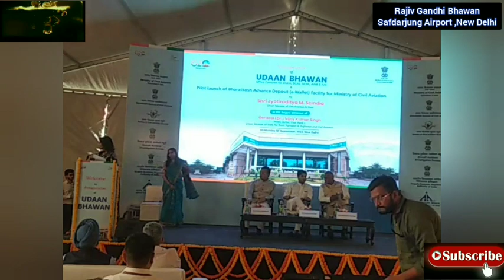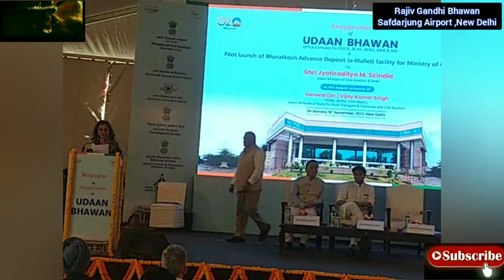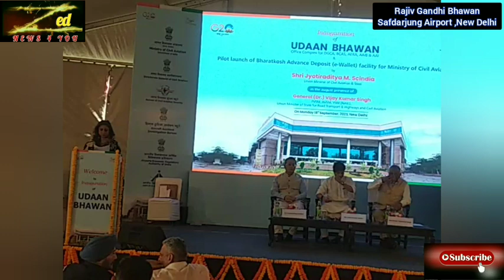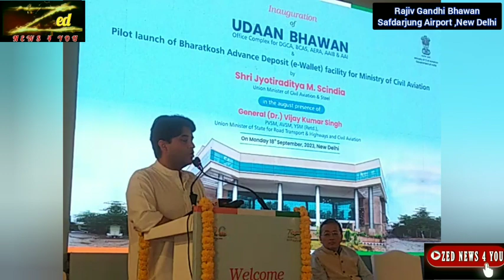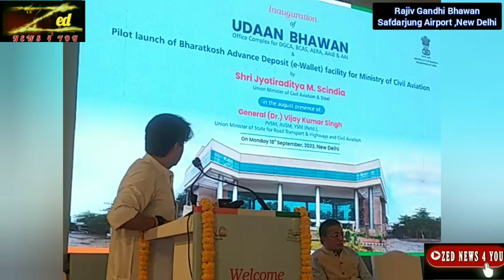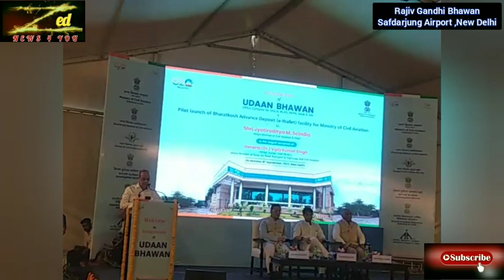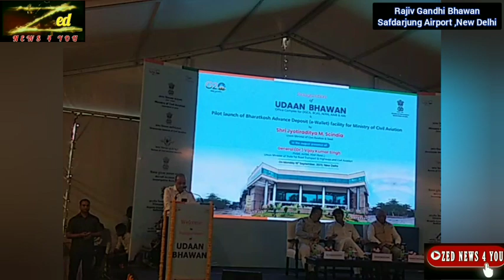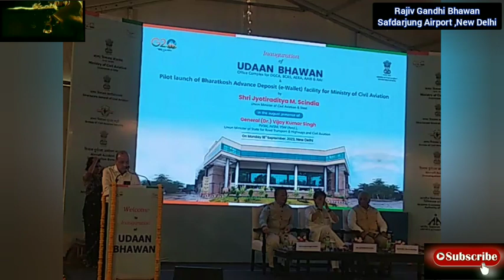Union Minister of Civil Aviation inaugurates ‘Udaan Bhawan’ at Delhi’s Safdarjung Airport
The 'E-wallet' payment option facility also launched by Shri Jyotiraditya M. Scindia

There was a long felt need of an office for all the aviation regulatory authorities to be under one roof and in close vicinity of Ministry of Civil Aviation (MoCA) for better coordination. This critical requirement was addressed today with the inauguration of‘Udaan Bhawan,’ an Integrated Office Complex at Delhi’s Safdarjung Airport which was inaugurated by Shri Jyotiraditya M. Scindia, Union Minister of Civil Aviation and Steel, in the august presence of General (Dr.) Vijay Kumar Singh (Retd.), Union Minister of State for Road Transport & Highways & Civil Aviation and Shri Vumlunmang Vualnam, Secretary, MoCA.

Directorate General of Civil Aviation (DGCA), Bureau of Civil Aviation Security (BCAS), Aircraft Accident Investigation Bureau (AAIB) and Airports Economic Regulatory Authority (AERA), being Regulatory Authorities, play a vital role in Civil Aviation sector by framing and implementing rules and regulations as per standards. Airports Authority of India (AAI) is the major airport operator responsible for construction, operations, providing ATC and CNS services & maintenance at various airports throughout India. Udaan Bhawan, the New Integrated Office Complex has been constructed at Safdarjung Airport, New Delhi which will facilitate better coordination between various regulatory authorities under MoCA.

The occasion also witnessed the launch of the pilot e-wallet facility. The e-wallet will be particularly useful for processing of fees for various regulatory approvals in the Bharatkosh portal and act as a prepaid wallet that would enable registered users to add funds in advance. Initially, only NEFT/RTGS mode will be allowed for adding funds. The users would also be able to generate receipt and challan instantly.

On this occasion Shri Jyotiraditya M. Scindia, Union Minister of Civil Aviation and Steel said, “Today is a landmark day as we are not just inaugurating Udaan Bhawan, but also Bharatkosh portal that would act as a prepaid wallet.This portal would allow faster, quicker, more secure payment system through our civil aviation ministry.”

“A healthy working environment brings with it a lot of positivity, increases productivity, and increases comfort. It is the atmosphere of the workspace that truly translates ideations of thoughts into concrete action. The government has become much more proactive, a problem solver, a change agent that is transforming an aspirational India for being world’s growth agent.” he added. The minister also said that the new building epitomizes the Prime Minister’s clarion call for ‘Sankalp se siddhi’. It not only meets the standards of the 21stcentury in terms of environment and sustainability, but also has openness and all amenities to care of all the requirements.

At the inauguration Gen (Dr.) V.K. Singh (Retd.), Minister of State for Road Transport & Highways & Civil Aviation said “It is a landmark step to inaugurate BharatKosh portal and Udaan Bhawan.”

Shri Vumlunmang Vualnam, Secretary, MoCA said “The Udaan Bhawan would allow all organisations to work together under the same roof and this would lead to better coordination.”

The New Integrated Office Complex has G+3 levels constructed above ground and rest 03 as basement levels and can accommodate 1270 officials. The total built up area of the building is 71257 Sqm. and the project is completed at total cost of Rs. 374.98 Crore.

The GRIHA-5 rated building embraces host of sustainability features aligning with the environment friendly stance. The building is designed for utilization of Daylight to the maximum extent possible. The use of efficient LED fixtures, glazed curtain-wall assembly and double-skin Façade System to minimize heat gain, recycling of waste water and its management stands out among the environment friendly features of the building.

The Udaan Bhawan is well equipped with modern conference rooms, AV system, IT infrastructure, parking management system, Yoga room, creche facility, EV charging etc.